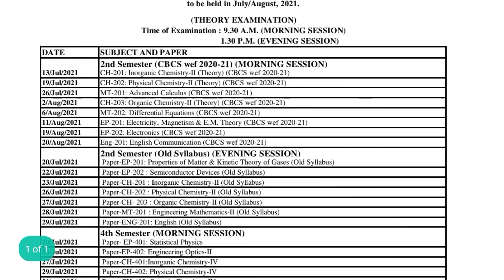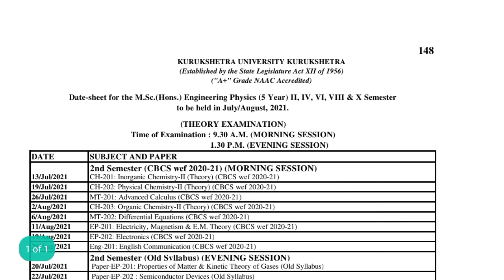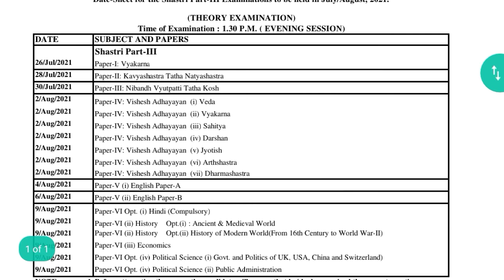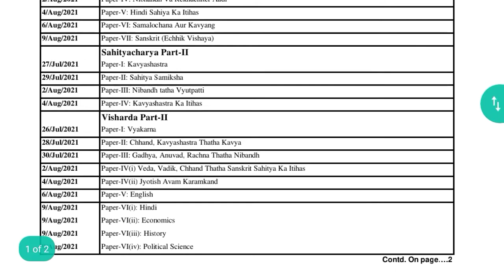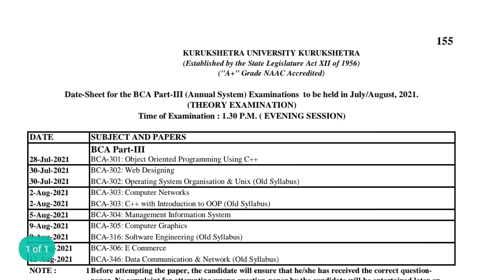Kurukshetra University datesheet for regular and distance students, kuk exam MBA, M.sc, Other PG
Kurukshetra University datesheet for regular and distance students, kuk exam MBA, M.sc, Other PG courses